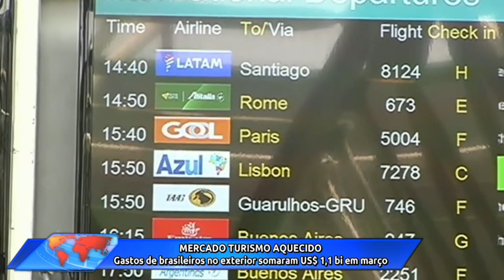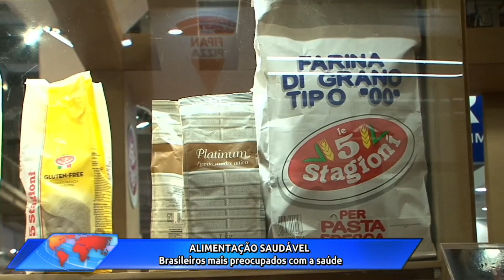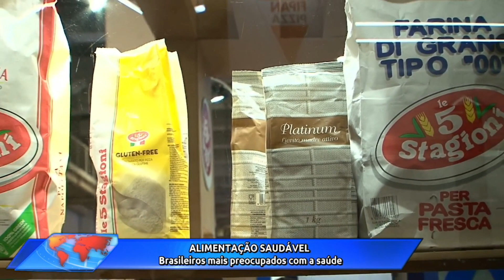Acontece Agora | Edição 15h (25/jul/2022)